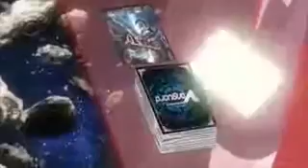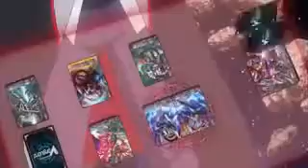Cardfight Vanguard Blaster Joker Legion!